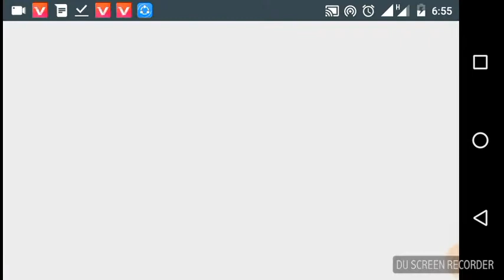Vasantha tv | Fun O Fun | Vinothjustice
INDIAN BANK
NAME : S VINOTH KUMAR
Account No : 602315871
IFSC CODE : IDIB000K164

Vinothjustice

Travel Bag

Travel Gagets

We don't own copyright for the content in this video., Watch my videos YouTube channel Vasantha tv funniest programe sunday Fun O Fun please help to become a Actor vinothjustice share share share